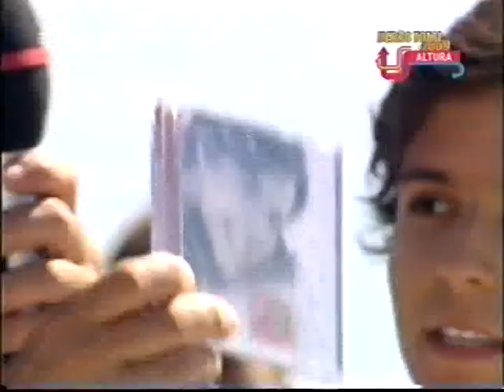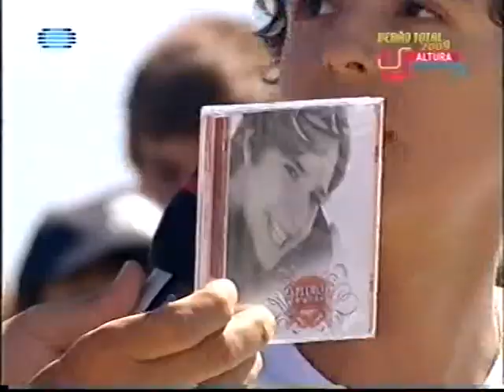Pedro Madeira - Descobre-me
Pedro Madeira canta a música "Descobre-me" no programa "Verão Total" da RTP na praia de Altura no Algarve.

Não deixes ainda de visitar o Site Oficial do Pedro Madeira e de assinares no livro de visitas:
Myspace.com/pedroamadeira